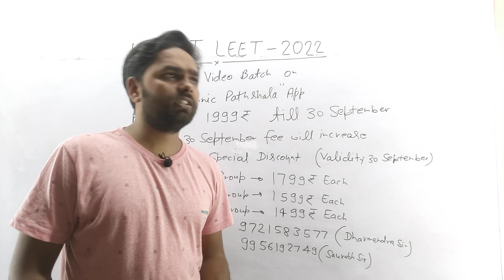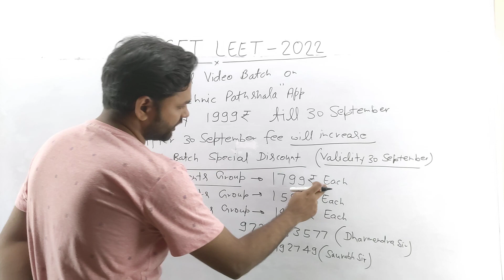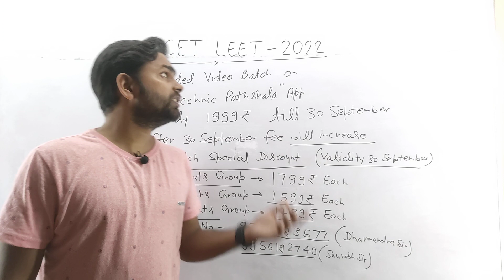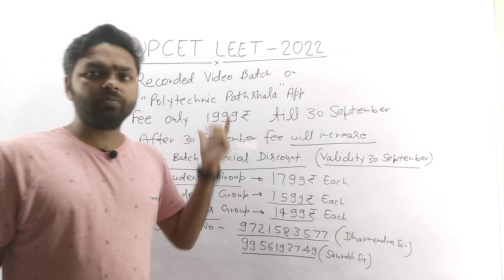UPCET LEET 2022 , Paid batch information